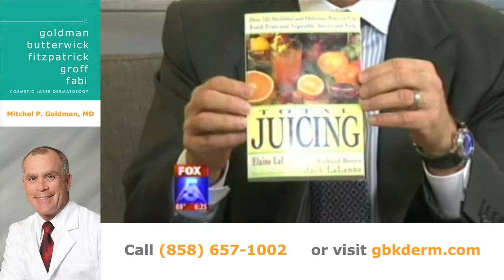Juicing for a Healthy Lifestyle | Cosmetic Dermatologist Dr. Mitchel Goldman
In this clip, Dr. Mitchel Goldman, cosmetic dermatologist in San Diego, discusses the pros and cons of juicing for a healthy lifestyle. It's important to understand how to properly juice and to fully be aware of how juicing can affect your diets.

To learn more about juicing in San Diego, contact the cosmetic dermatologists of Goldman, Butterwick, Fitzpatrick, Groff, & Fabi Cosmetic Laser Dermatology by calling .